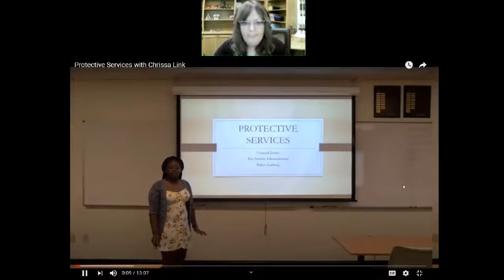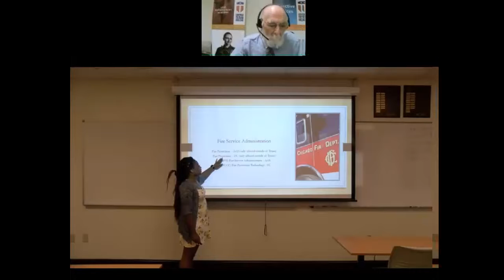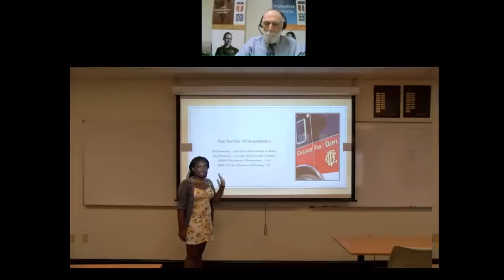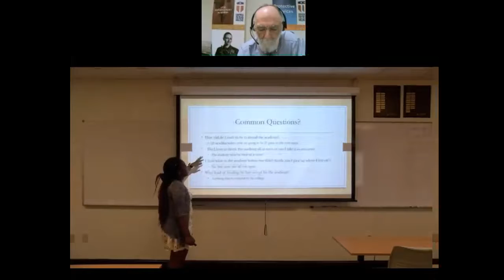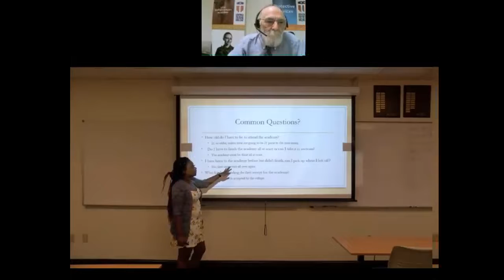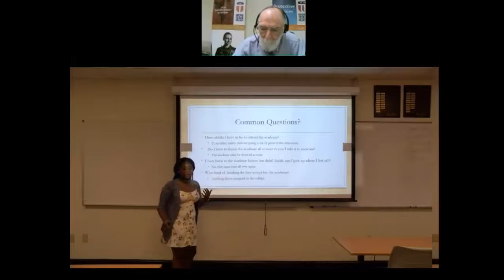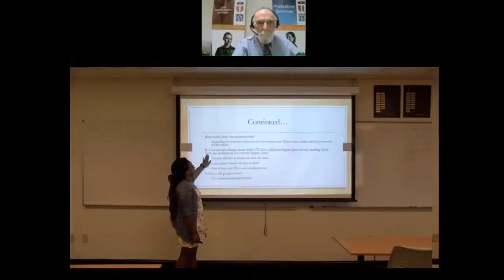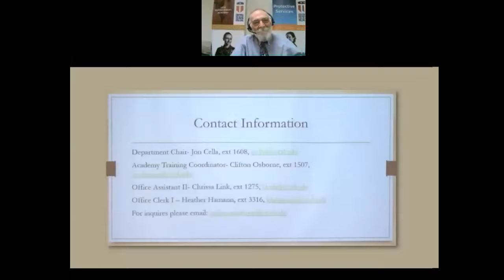What's happening in the Criminal Justice Department? The Mystery Solved!